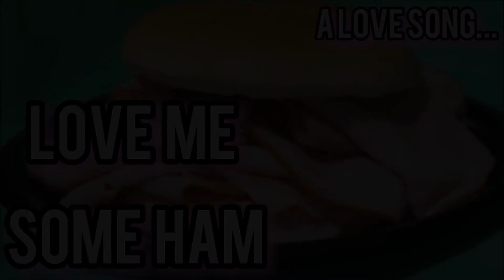"Ham Sandwich Love" - A Love song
Ham Sandwiches are LIFE...